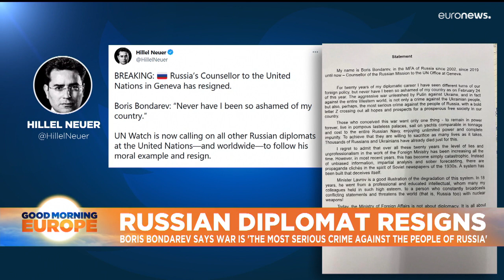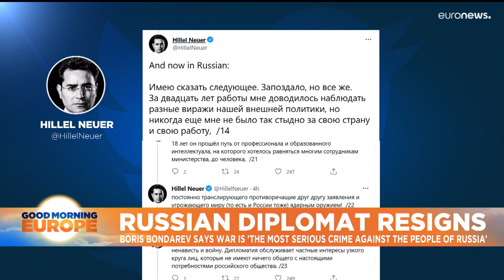Latest news bulletin | May 24th – Morning